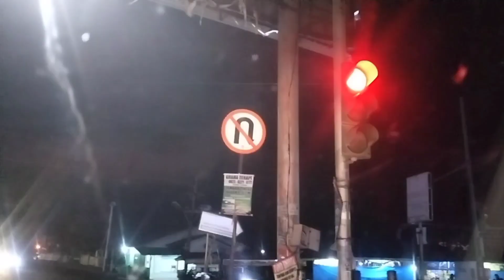ROAD TRIP SAMPAI TENGAH MALAM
ROAD TRIP MALAM HARI
Road trip malam hari dengan kijang grand extra dari Kota Banda Aceh menuju Aceh Jaya,

Road Trip ini menempuh jarak 180 km kami melakukan perjalanan malam hari dengan estimasi waktu 3 jam perjalanan, kami menggunakan mobil kijang grand sebagai mobil keluarga yang kokoh muat banyak penumpang dan barang.

Anak-anak kami gunakan kasur di mobil agar nyaman dan mudah jika anak-anak tertidur di mobil saat dalam perjalanan.